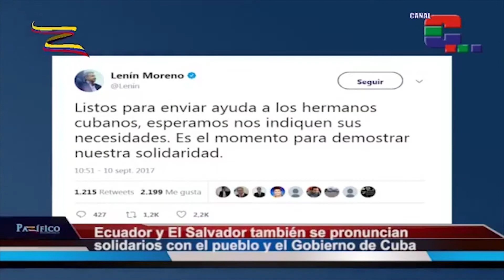El huracán Irma llegó a territorio cubano luego de devastar otras islas del Caribe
Por Jhonatan Buitrago

Reportero de Pazífico Noticias

Tras el paso del devastador huracán Irma por Cuba, la nación caribeña cuenta hoy con la solidaridad y apoyo de varios países del mundo, así como con la disposición de estos al envío de ayuda. El presidente de la República Bolivariana de Venezuela, Nicolás Maduro, dio instrucciones a los organismos e instituciones del Estado venezolano para activar un plan de ayuda y atención para las diferentes islas caribeñas que se vieron afectadas por el huracán Irma.

A través de llamadas telefónicas y de las redes sociales, Cuba ha recibido decenas de muestras de apoyo y la disposición de ayudar al país a raíz del azote de Irma, que dejó decenas muertos y daños considerables en gran parte del territorio.

Mandatarios de países como Rusia, Japón, Vietnam, Serbia, Turquía, entre otros también expresaron su apoyo y solidaridad a Cuba, asegurando que estarán dispuestos a atender las necesidades que tengan esta y las demás islas caribeñas que afectó el paso el paso del devastador huracán Irma.